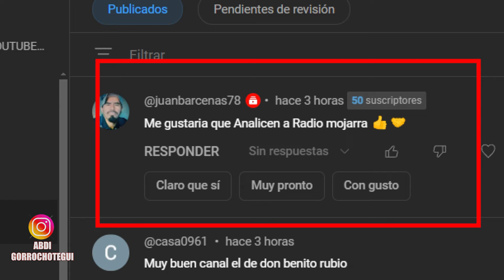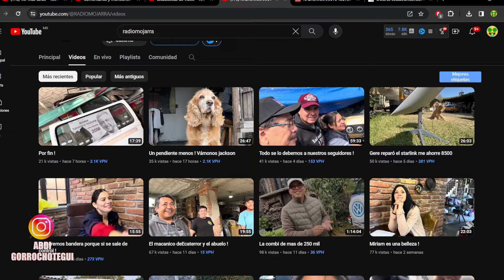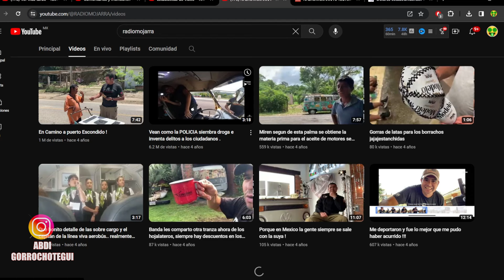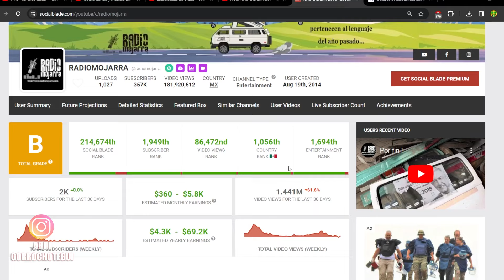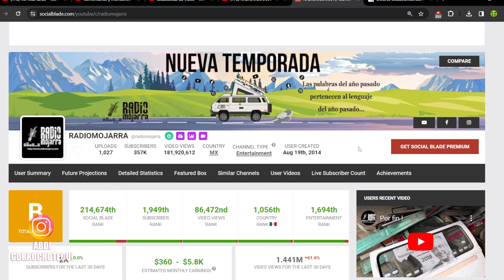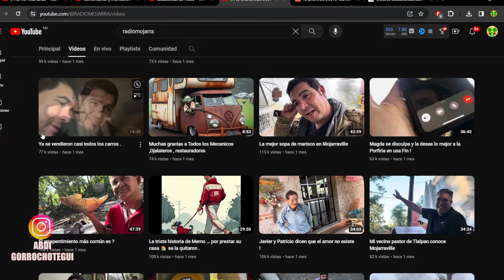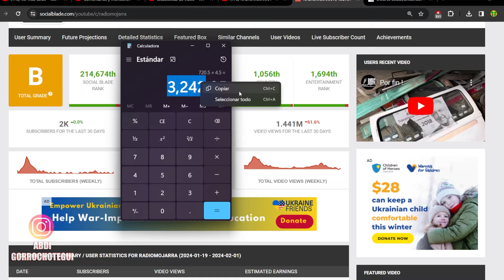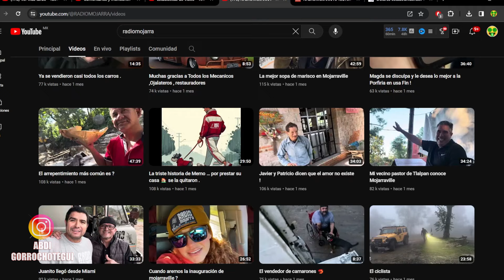🤑 RADIOMOJARRA CUANTO GANA EN YOUTUBE | CUANTO GANA UN CANAL DE radio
🎙️📻 **Revelando los Ingresos de RadioMojarra en YouTube: ¿Cuánto Gana Realmente?** 🌐🤑

¡Bienvenidos a nuestra investigación de ingresos en YouTube! En este episodio, nos sumergiremos en el vibrante mundo de RadioMojarra, un canal que nos trae contenido variado y transmisiones en vivo. Acompáñanos mientras desentrañamos los detalles financieros y respondemos a la pregunta clave: ¿Cuánto gana realmente RadioMojarra en su canal de YouTube?

📊 **Análisis Detallado:**
- 💰 Exploraremos cuánto paga YouTube y cómo afecta los ingresos de RadioMojarra.
- 🎙️ Analizaremos diversas fuentes de ingresos, desde reproducciones hasta transmisiones en vivo.
- 🌐 Compararemos sus ingresos con otros creadores de contenido que se centran en contenido variado y transmisiones en vivo.

🌍 **RadioMojarra en Acción:**
- 📈 Analizaremos la influencia de sus transmisiones y contenido en la plataforma.
- 🌟 Destacaremos momentos clave que han contribuido a su popularidad digital.
- 🚀 Estrategias que han llevado al éxito a RadioMojarra en el mundo de YouTube.

💡 **Consejos y Estrategias para Creadores:**
- 📈 Estrategias para optimizar ingresos en YouTube.
- 🤝 Consejos sobre crecimiento y conexión con la audiencia en contenido variado y en transmisiones en vivo.

- 🌍 Visita nuestro sitio web para más datos y análisis: CuantoGananLosYoutubers.com

Prepárate para descubrir los números detrás del éxito digital de RadioMojarra en YouTube. ¿Cuánto crees que gana en YouTube? ¡Descúbrelo con nosotros!